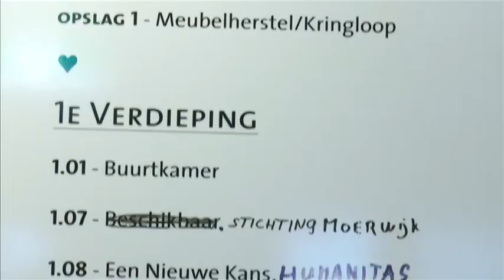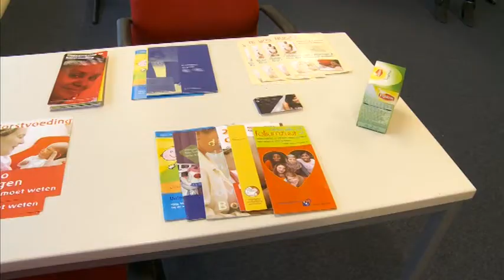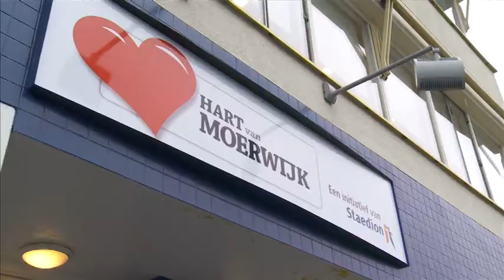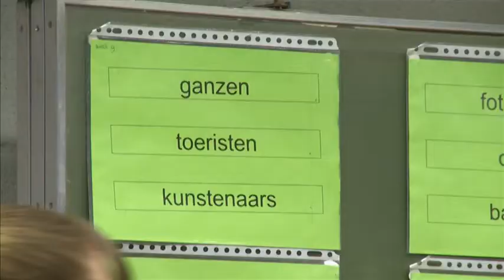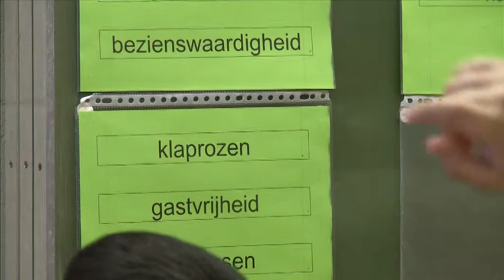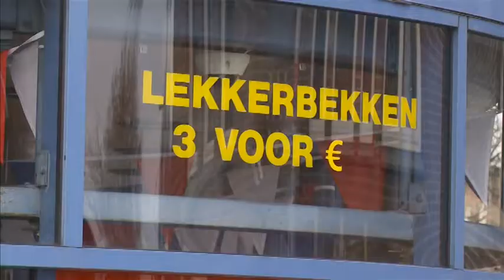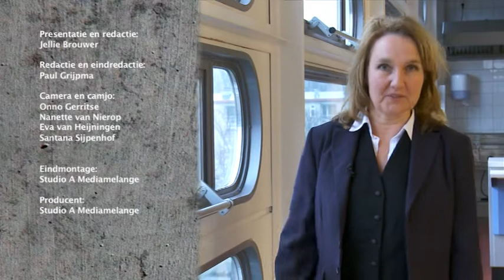Den Haag Frontaal Afl 43 2011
In deze aflevering van Den Haag Frontaal:

- We starten in Escamp. Het voormalige hoofdkantoor van Steadion, de woningbouwcooperatie, zou gesloopt worden maar met de economische malaise in het achterhoofd werd besloten het enorme pand toch nog maar een paar jaar te laten staan en het een nieuwe bestemming te geven. Het Hart van Moerwijk is een feit.

- Op de PABO wist ze het al Veronique Visser wilde lesgeven op een basisschool in een achterstandswijk. Al voordat ze haar diploma in handen had, was ze aangenomen op de Voorsprong in de Schilderswijk. Ze geeft daar nu al 4 jaar les. Op dit moment is ze de juf van groep 7.

- We zijn aan het laatste deel toegekomen van de serie  Architectuur in de wijk. Voor de laatste keer leidt acrhitectuurhistoricus Marcel Teunissen ons rond door 1 van de wijken. Vandaag is de dat Rivierenbuurt. Ooit geweten dat Den Haag geen stadsmuur had maar dat het water ons beschermde tegen de vijand?